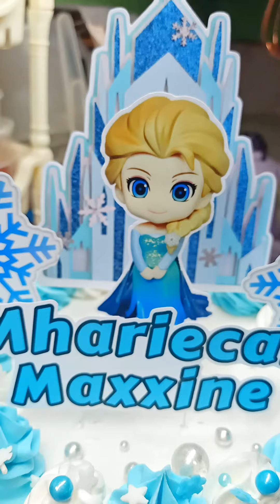Elsa of Frozen themed Cake ❄️❄️❄️🎂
Book your order with us!

We offer:
💜 Customized cake & cupcakes
💜 Money Pulling Cake
💜 Baby Monthsary Cakes
💜 Customized Pull Apart  Cupcakes
💜 Chiffon Cakes
💜 Moist Chocolate Cakes
💜 Customized Cupcakes
💜 Banana loafs
💜 Caramel Bars

We are located in Banay-banay Cabuyao, Laguna
We do meet ups and delivery with fee 💜